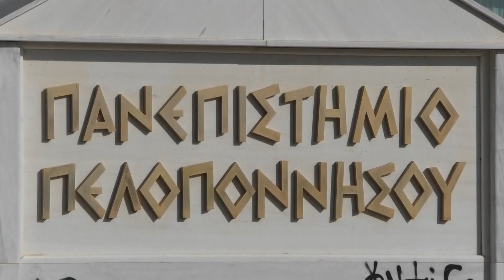Σύμβαση μεταξύ Περιφέρειας και Πανεπιστημίου για δομές έρευνας και καινοτομίας στην Πελοπόννησο